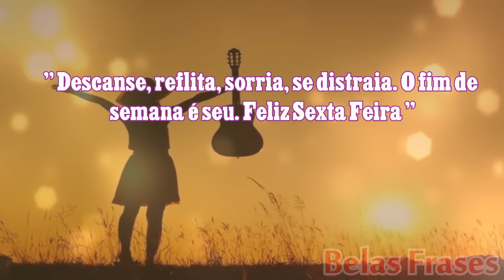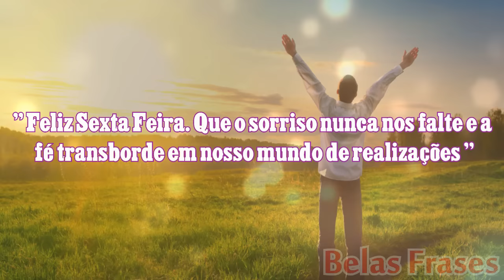Belas Frases - FELIZ SEXTA FEIRA QUERIDOS AMIGOS || FRASES DE SEXTA FEIRA